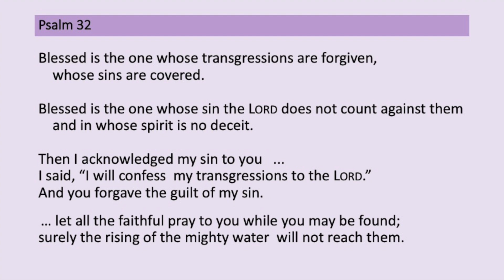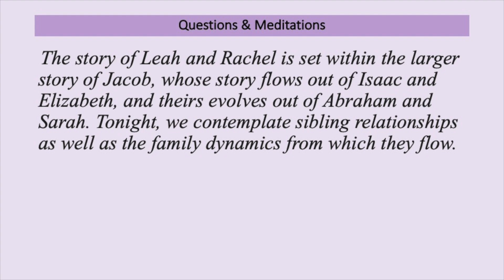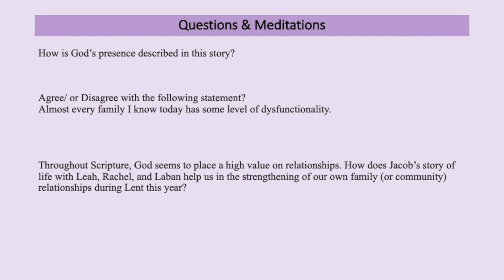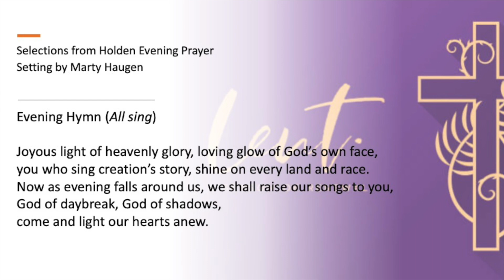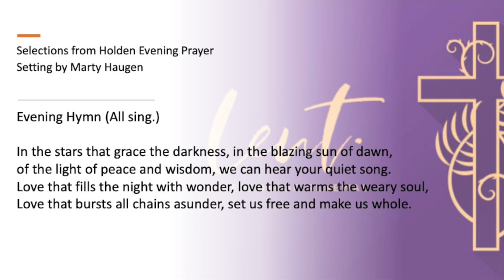Lent Wed Mar 8 2023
We study story of Leaah & Rachel - & Jacob and Laban since they are part of the story, also. We conclude service with Holden Eve Prayer.